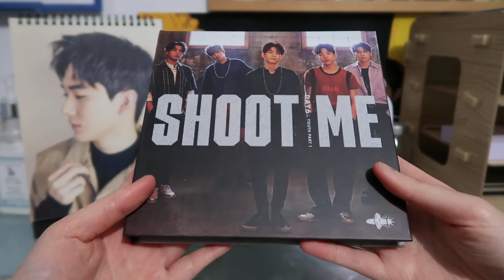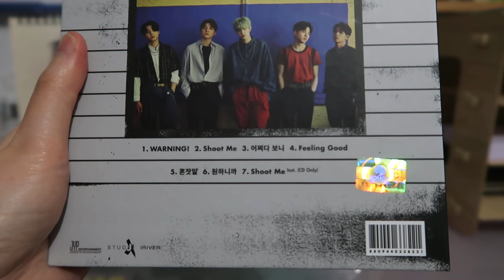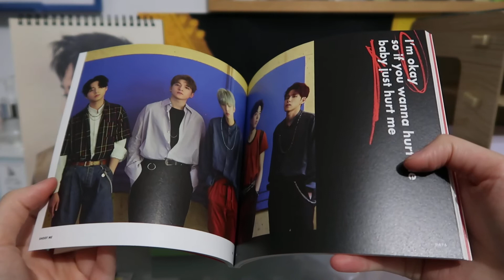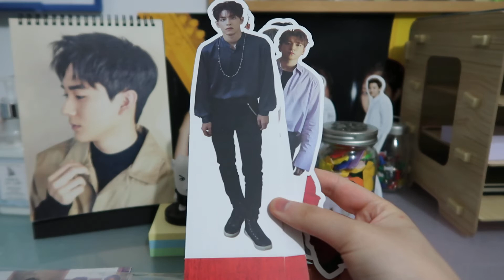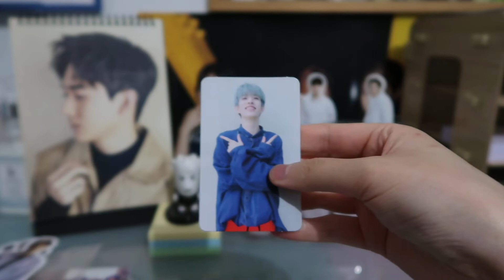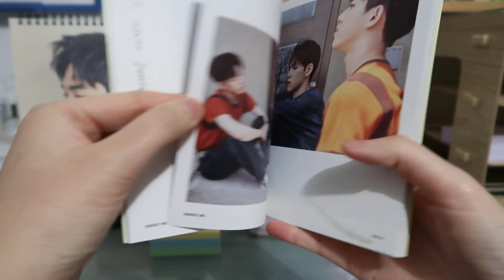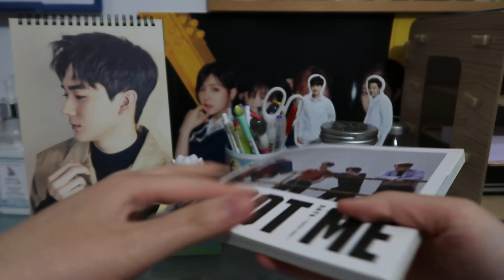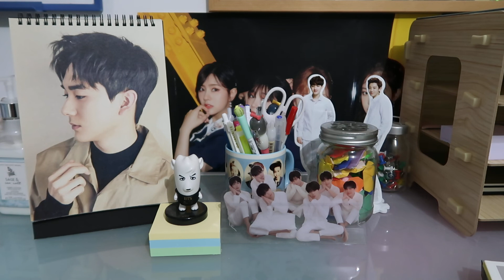UNBOXING | DAY6 - Shoot Me: Youth Part 1 (Bullet & Trigger Versions)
I probably should have done this unboxing back when the concert was more recent in my mind, but of course I didn't bc I did nothing but procrastinate as per usual. There was one thing that I forgot to mention about the concert, and it was just that the boys seemed so genuine and sincere in their surprise as seeing how many people had come out to see them. I think Melbourne was the first stop on their Youth tour, and you could just see in the way they were talking that they were really taken aback by the crowd, and all the cheering. It was a really great atmosphere, and the audience was super energetic. It was so much fun. And the boys definitely looked like they had a wonderful time, and that just made the experience all the more sweeter. There was one part where they just came out into the crowd and everyone went mad (poor security guards haha). It was just such an amazing concert, and I really, really loved it. Now I'm just counting down the days till I get to see the live again :') photocards/clear cards/standees up for trade/sale! :)